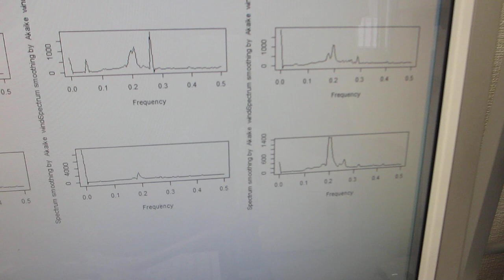メガヘルツ超音波により表面改質（応力緩和・均一化）した、ステンレス容器による超音波実験（超音波システム研究所）